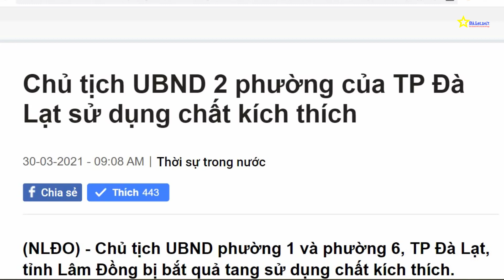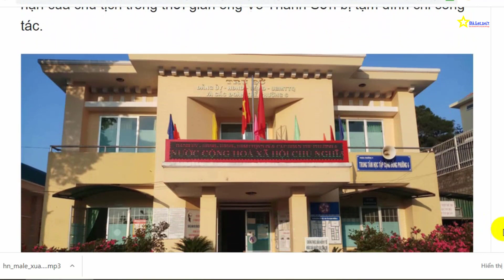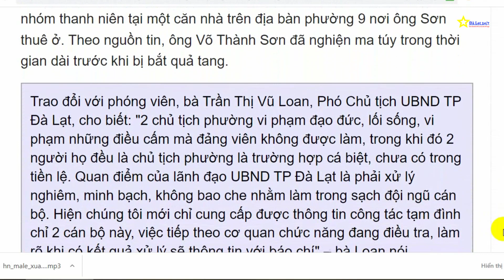Nóng đình chỉ 2 chủ tịch phường ở Đà Lạt [Tin Đà lạt 24h]